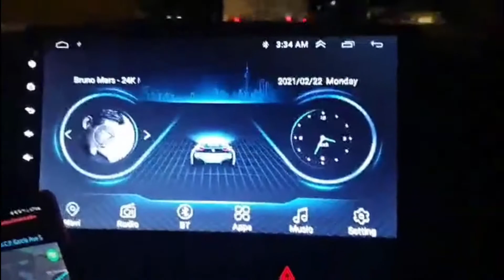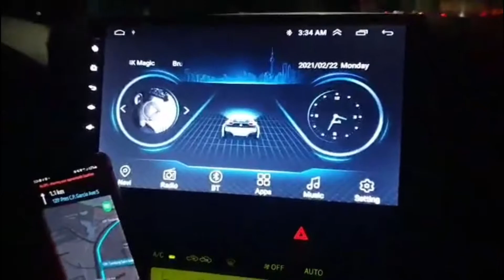Pasig Mega Market Trip | Palengke Haul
First time namin sa Pasig Mega Market, sobrang mura pala dito!